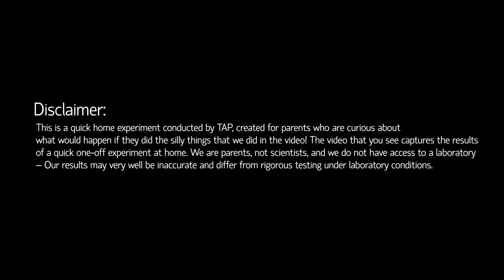The Diaper Series: Breathability Test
You must consider the diaper's breathability before buying one. Try this at home and check out our recommended diaper for your baby.